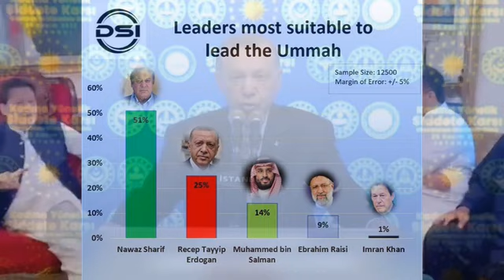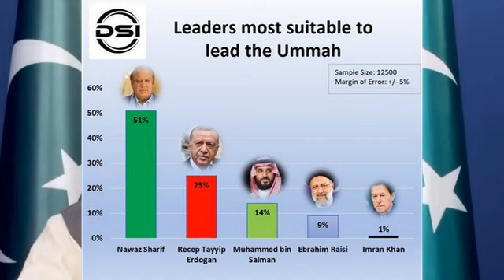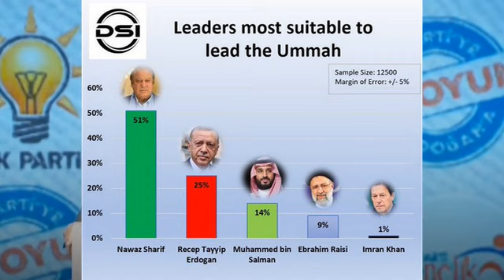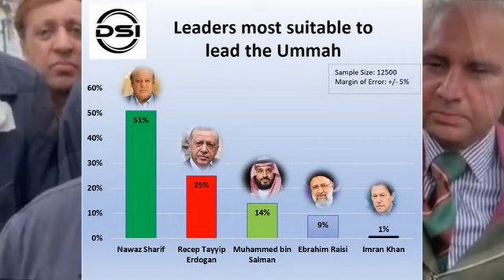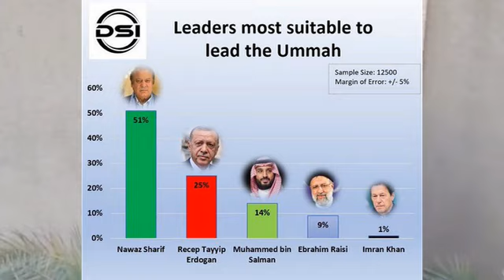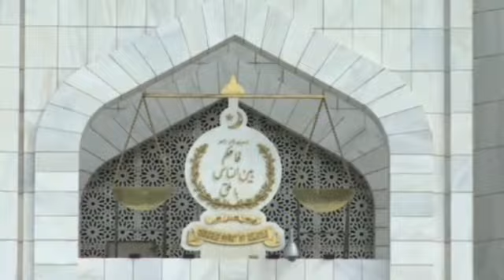Latest Survey Breaks All Previous Records Asif Zardari Came With New List News From SC Nawaz Sharif